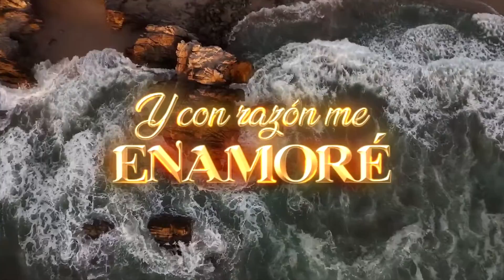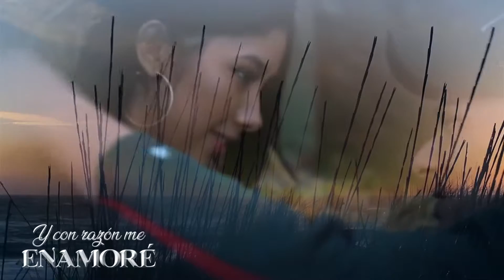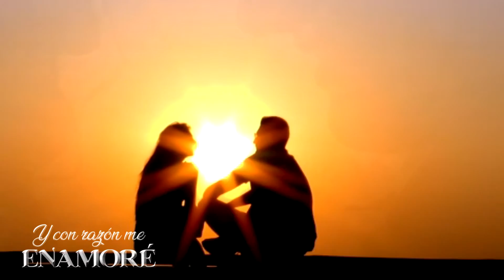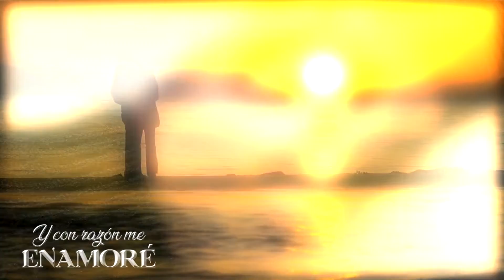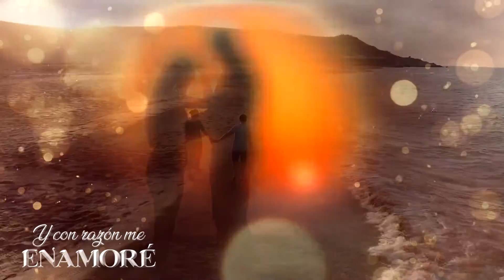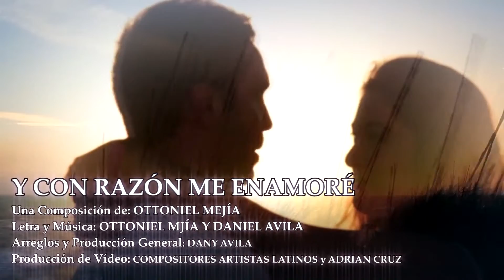Y CON RAZON ME ENAMORE _ Del Compositor Ottoniel Mejia featuring DANY AVILA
Del Disco CAMINOS HACIA TU ALMA una hermosa obra del compositor guatemalteco Ottoniel Mejia.

Producción: Compositores Artistas Latinos/ DA Music Productions
Productor General y Arreglos: Daniel Avila
Co Producción y Arreglos: Pablo Linares, Franco Americo
Diseño de Imagen Logos y Portadas: Pepe Arreola
Producción de Videos: Daniel Avila y Adrian Rios
Músicos: Facundo Ciminelli, Alan Rodriguez, Brian Ross, Dany Rizzo, Dany Avila, Pablo Linares, Franco Americo.